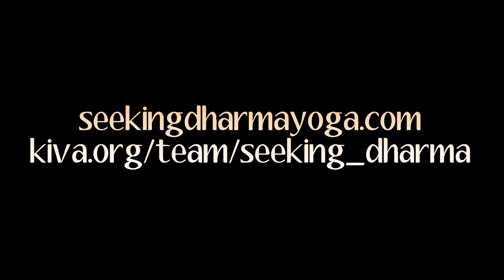Seeking Dharma Yoga: At home aerial playtime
I didn't have a routine or anything in mind other than trying to reverse-in (forward flipping into the hammock). I got to practice some other movements like coffin, side mermaid, sideways star, vampire, and inversions.

To be up to date on my teaching schedule, it's best to follow along on IG or Facebook, seekingdharmayoga.

Geoff Harvey PRS(100.00%)